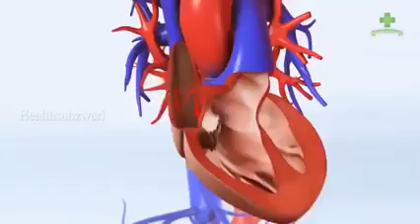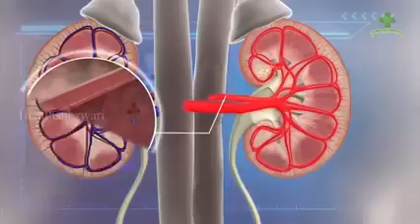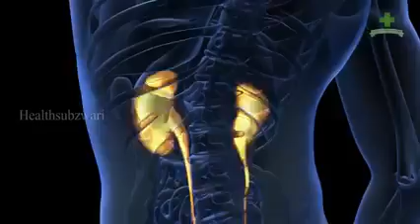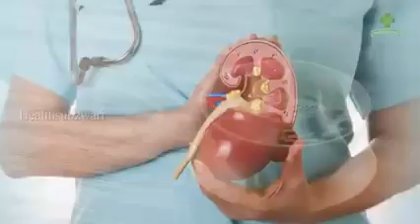kidney_stone_dasi_formula_no _side_efficts